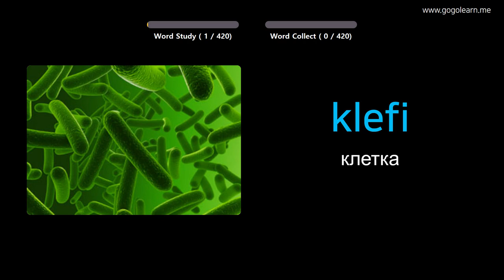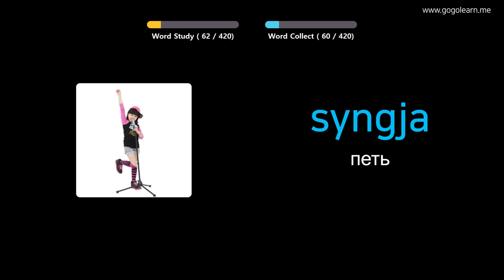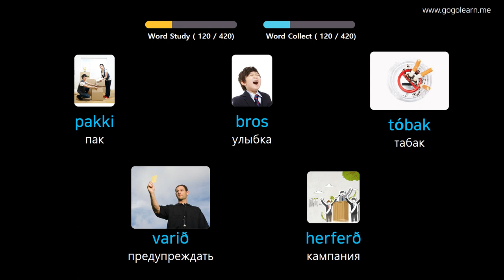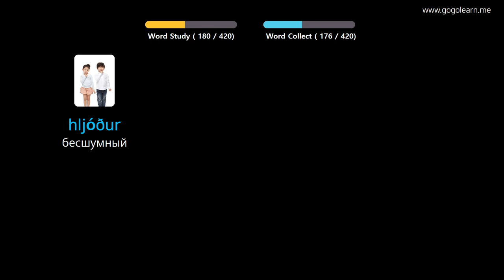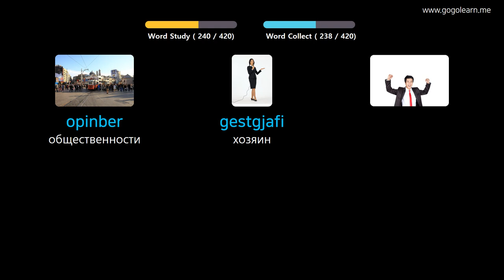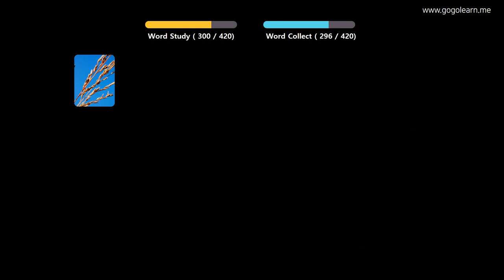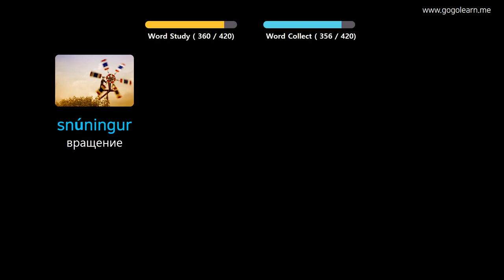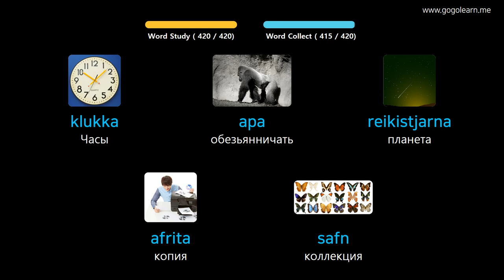Выучить исландский через картинки |исландский словарь средняя школа3 | Golearn